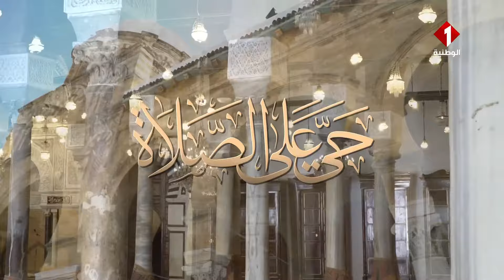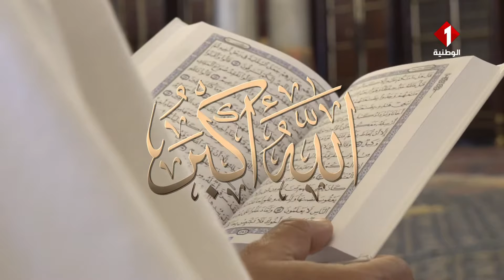أذان العصر في تونس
ريكسات|REC SAT
تلفزيون تونس الوطنية Tunisia Na